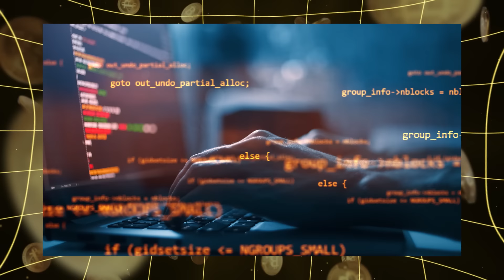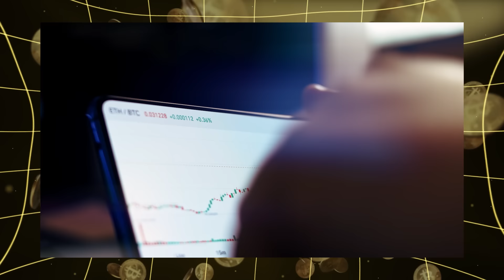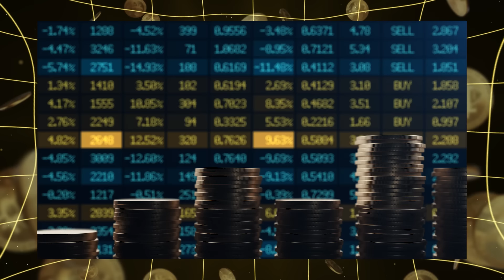Risk Less, Earn More: Pro-Level Crypto Risk Management Strategies | Part 5 of 5 | MemeFi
Learn how to profit from crypto trading in any market with Crypto Eva! Discover the fundamentals of long and short positions, understanding the battles between bulls and bears, and mastering leverage. In this series, we cover everything from taking long positions during bull runs to shorting strategies during market crashes. Explore key risk management techniques like the 1% rule, setting stop-losses, and avoiding margin calls. Whether you’re new to trading or want to refine your skills, this series will equip you with the tools to succeed in the crypto market!